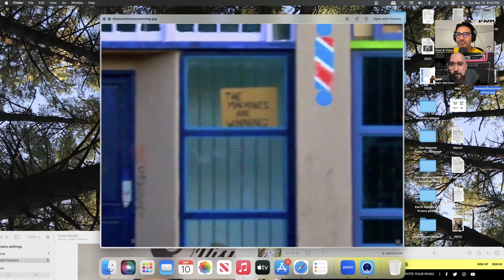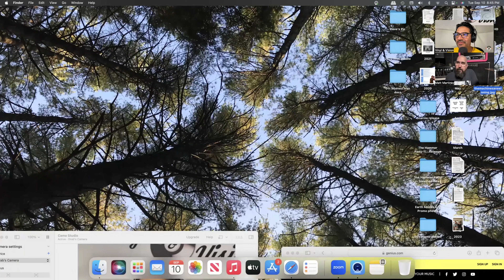V&V Episode 123 Matt Martinez (Common Wounds, Landmine Marathon) & Drive Like Jehu's Yank Crime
Matt Martinez is a wonderful dude and long time contributor to the Phoenix, AZ music scene. His latest band, Common Wounds, have a new album coming out on Protagonist Music. All Night Blood is the name of that album and will be the 100th release from Protagonist coming out on October 18, 2024. Pre-orders for the vinyl variants are being taken now . It's a powerful record that shares some similar attributes to the album in discussion, Drive Like Jehu's 1994 masterpiece, Yank Crime. If you're not familiar with that album, pull it up on your devise and follow along as we go track by track and analyze and hypothesize.

And happy birthday to us! We published our first episode on Sept 29, 2018. We're not making a big deal about this, but just wanted to acknowledge that we've been here for 5 years now, and it feels great. to find out more about us and make some purchases from our store, which helps fund this show.

Theme song written and performed by Jeff Robbins of 123 Astronaut and Orbit.